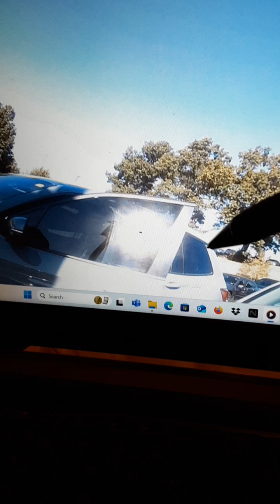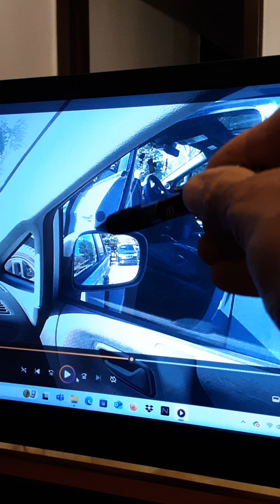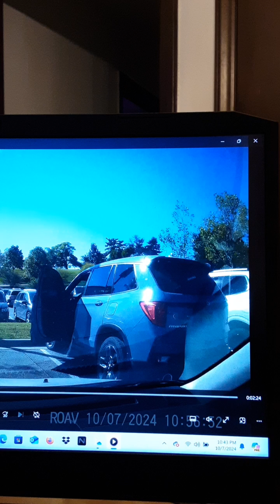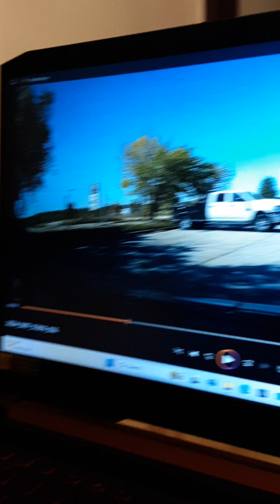October 7th 2024. Kansas City Independence Missouri. Crime Drugs Homeless Soliciting. Parking lots.